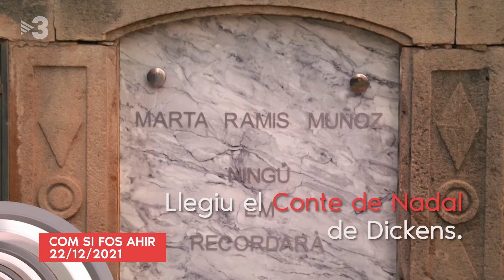Moments 24/12/2021 - TV3XUnTub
TV3 per un tub - Moments - 24/12/2021

TV3XUnTub: el millor resum de TV3